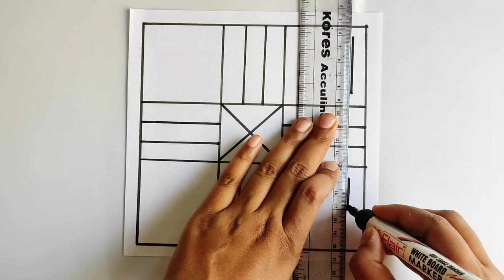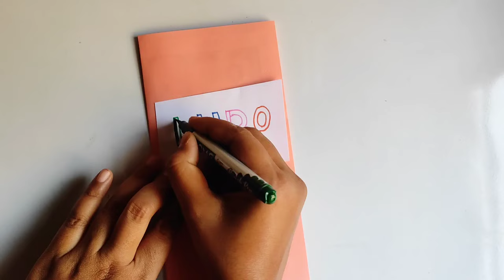Game Board making using paper | How to make Game Board easy | Ludo Game Board making easy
In this video I showed, How to make ludo game board at home step by step easily.  This ludo make is so useful for game lover. Anyone can make this mini pocket ludo game board drawing easily at home. Four player mini pocket ludo drawing very easy to build quickly. We can play in a group by use this ludo game board. It is very beautiful & interesting idea for making mini pocket ludo game board drawing.

                                    @ Suvomam Creative